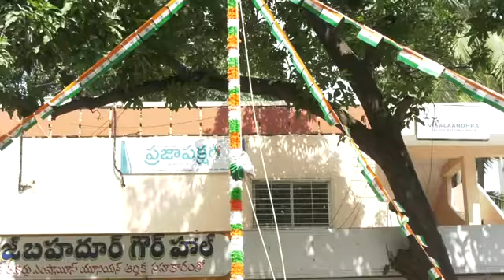సిపిఐ రాష్ట్ర కార్యాలయంలో 75వ స్వాతంత్ర దినోత్సవ వేడుకలు